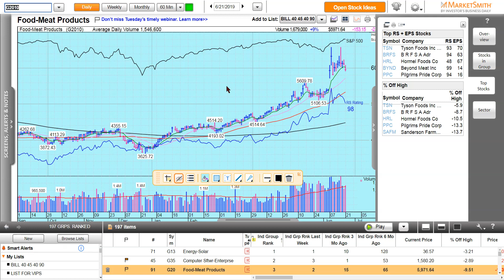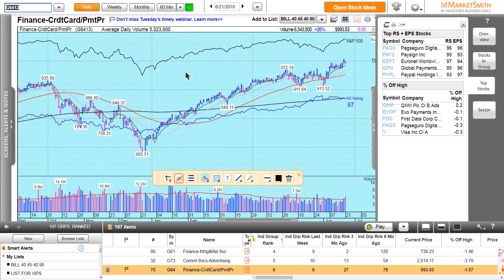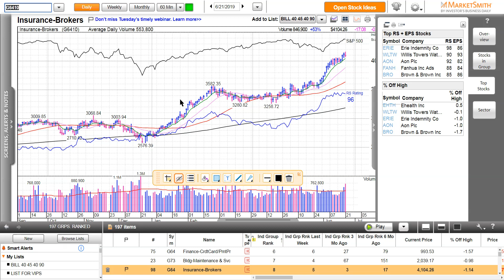Top Stocks and the Top 5 Industry Groups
Top 5 Leading Groups:
You and I can't move a stock's price. We rely on knowing into which stocks the large institutions are investing money. That is where determining Leading Industry Groups comes into play.

It's important to stay abreast of which industry groups are currently in the top groups as institutional money will typically flow into those top industry groups.

More info at: MissionWinners.com

Questions, Comments, Suggestions?  Ask away!